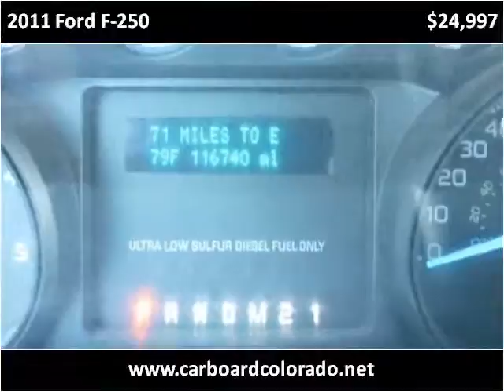2011 Ford F-250 Used Cars Denver, Lakewood CO